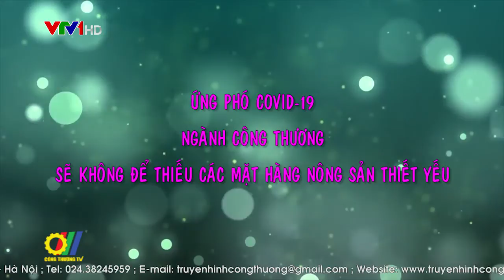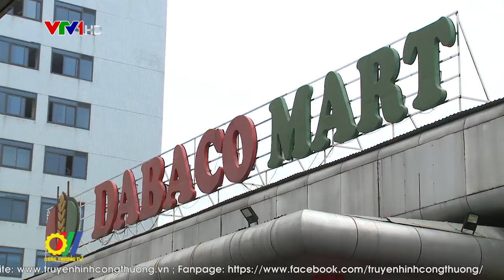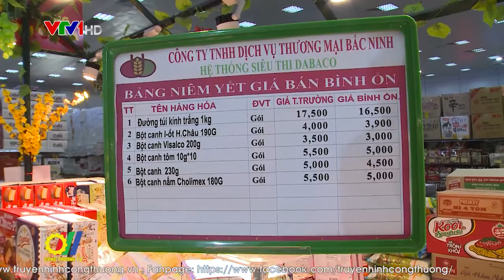Ứng phó Covid-19 - Ngành Công Thương sẽ không để thiếu các mặt hàng nông sản thiết yếu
Trước những diễn biến phức tạp của dịch Covid-19, các cấp, ngành, các doanh nghiệp lớn và nhất là ngành Công Thương các địa phương đã vào cuộc kịp thời trong việc chuẩn bị đảm bảo nguồn cung hàng hóa, đặc biệt là hàng nông sản thiết yếu theo phương châm chỉ đạo của Bộ Công Thương để phục vụ tốt nhất nhu cầu tiêu dùng của người dân…